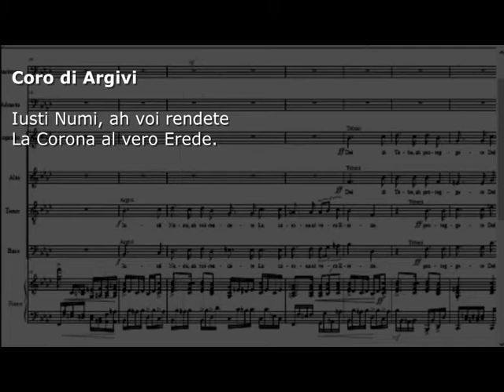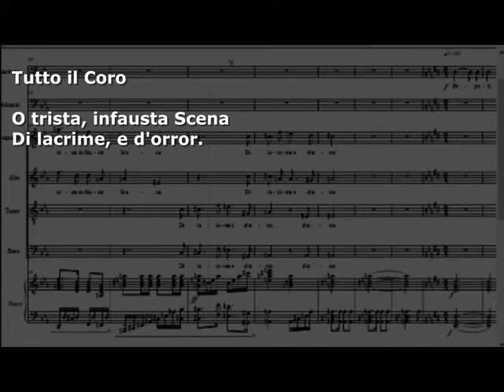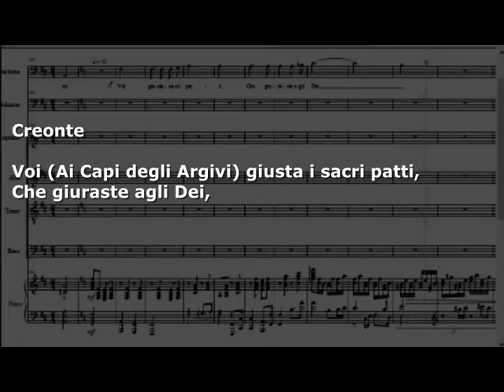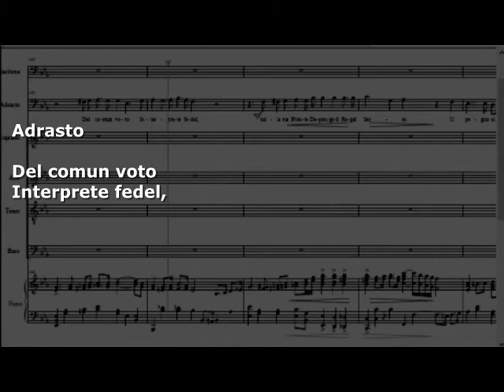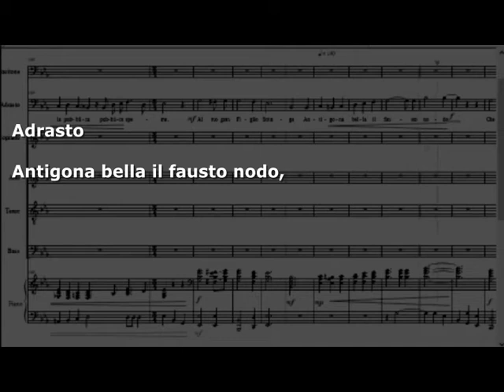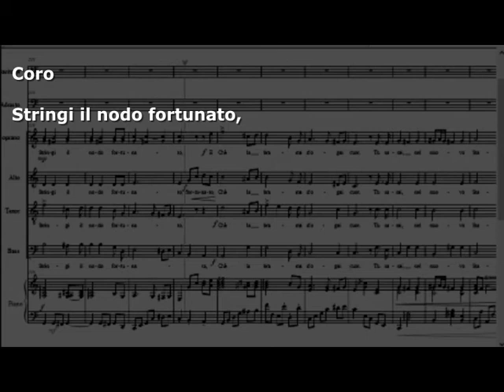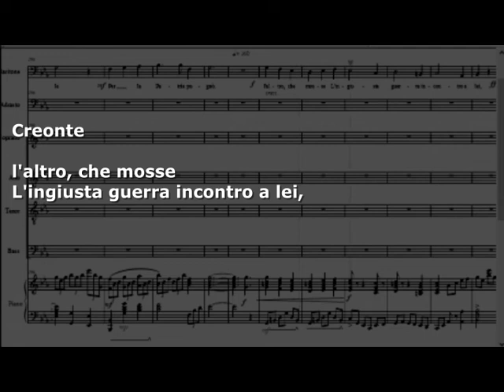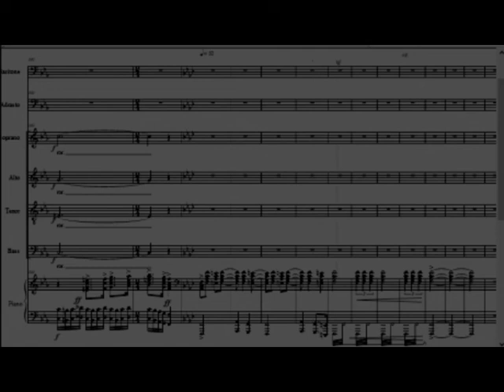Catelli - Antigona - Atto Primo Scena Prima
Partitura Vocale - software Finale 2011
Opera di Andre Catelli (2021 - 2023)
Libretto de Marco Coltellini (1772)